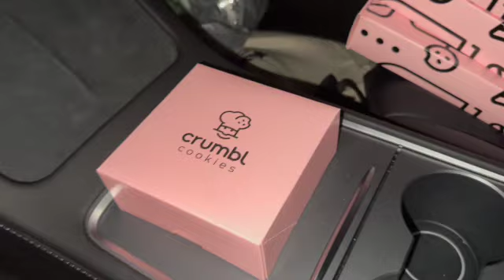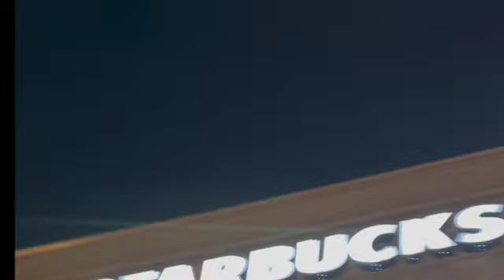Weekly Vlog: I lost $2,200+Being overwhelmed with work+Planning huge event+Halloween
It has been awhile since I posted due to being super busy with work. This week I planned a fundraising event that raised over $290,000 for a non profit, worked out, shopped (lost $2,200), and celebrated Halloween.